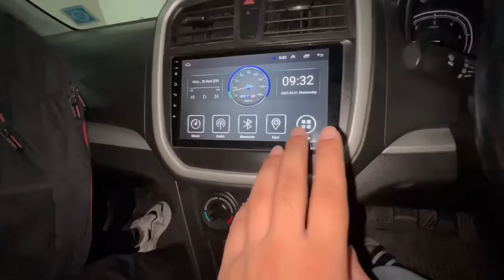Haunted Kue pe Tractor Thok diya 😱😭 | Shadow Pitbull 😍| Albadi vlogs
Haunted jungle
Pitbull videos
Cane corso